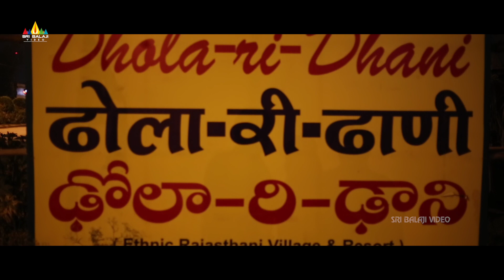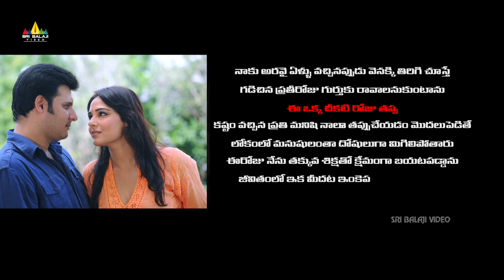Ala Jarigindi Oka Roju Telugu Full Movie | Part 2/2 | Abbas, Tanu Rai, Shafi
Watch & Enjoy Ala Jarigindi Oka Roju Latest Full Movie Parts Exclusively on SriBalajiVideo. AlaJarigindiOkaRoju Movie Starring Abbas, Tanu Rai, Krishnudu, Jabardasth Rocket Raghava, Murli Sharma, Bhuvaneshwari, Shafi, Jeeva, Music Composed By K. R. Valisha Babji, Directed By Amar Babu, Producerd By K Moharvalia.